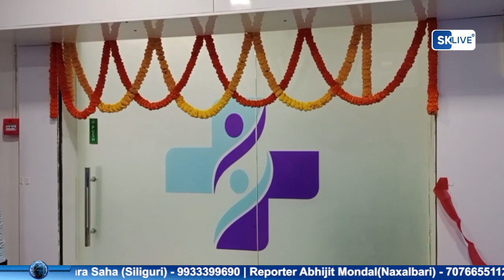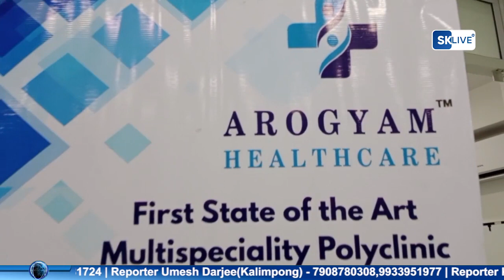Good News for all Bagdogra's people, Grand Opening of Arogyam Health care,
Good News for all Bagdogra's people,
Grand Opening of Arogyam Health care,
Above Yamaha Showroom, Sri Colony Bagdogra